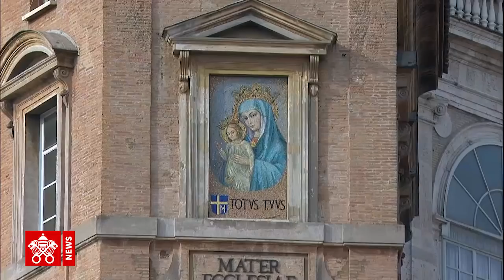Papa Francesco all'Angelus del 2 dicembre: non lasciamoci opprimere da una vita egocentrica e noiosa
Stare svegli e pregare e poi uscire da se stessi per andare incontro alle necessità degli altri: questo, per Papa Francesco, il cammino dell'Avvento in preparazione alla nascita di Gesù. A Natale è Lui che viene, e noi aspettiamo Lui, ha detto, non una festa consumistica.